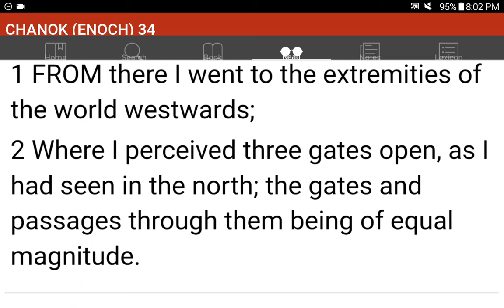💜h?™ "What's the MOST HELPFUL & SIMPLEST WAY that WORKS?"™ GIVE 1P/Month NOW! GCash